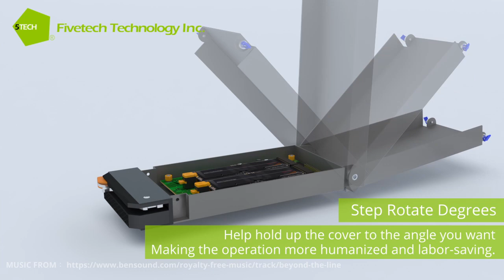Fivetech Technology Inc.- Rotate Hinge